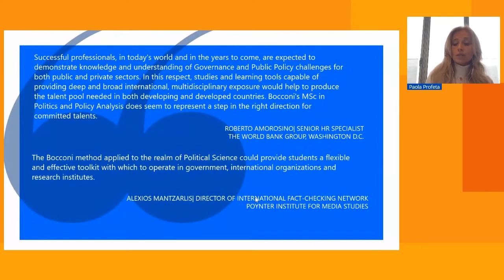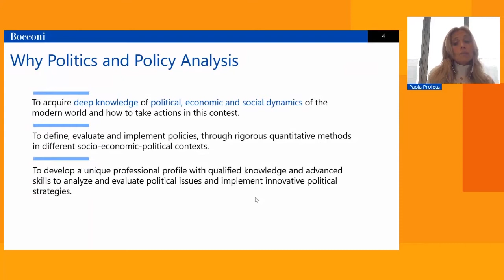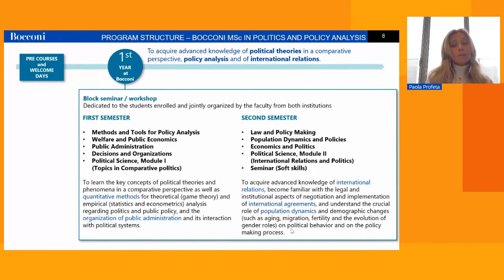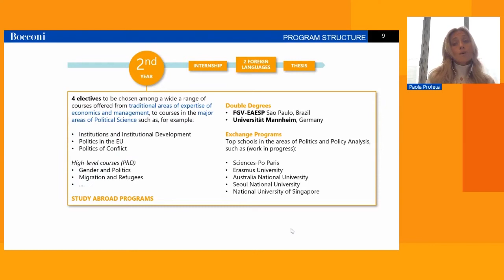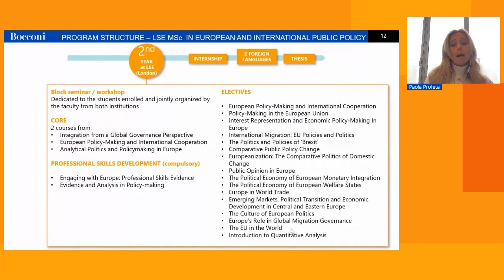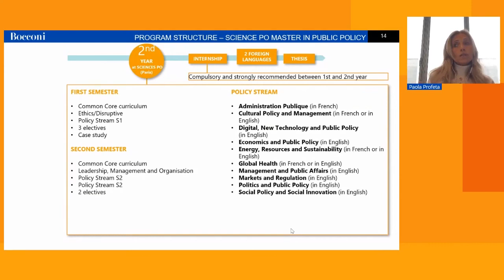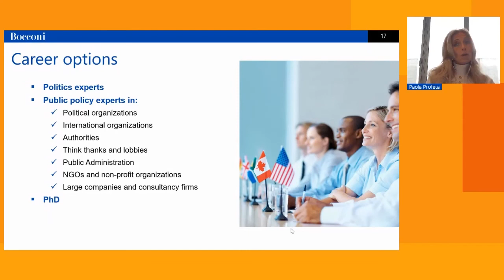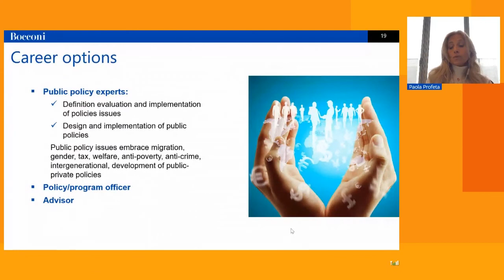Politics and Policy Analysis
This program combines rigorous advanced knowledge in the quantitative disciplines with a multidisciplinary approach, allowing you to develop critical thinking on political and policymaking issues to create innovative and effective solutions to real-world policy problems. Students can attend the traditional program or apply to a special Double Degree at one of two prestigious partner schools, undisputed leaders in the fields of public policy and politics: LSE in London and Sciences Po in Paris.

Applicants to the Bocconi-LSE Double Degree and Bocconi-Sciences Po Double Degree are required to complete a specific application with different deadlines and additional requirements. Procedures, deadlines and additional requirements are available on the website.

To learn more about the program and see the program structure